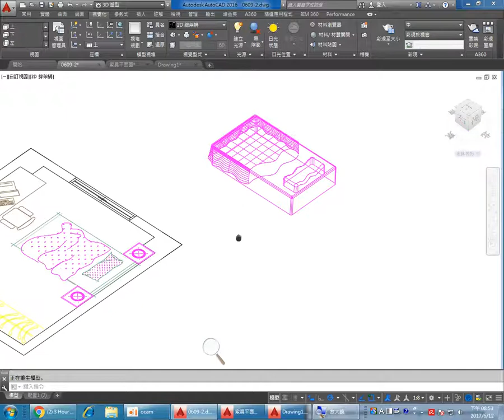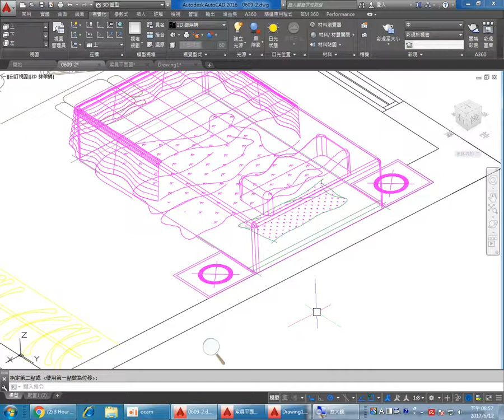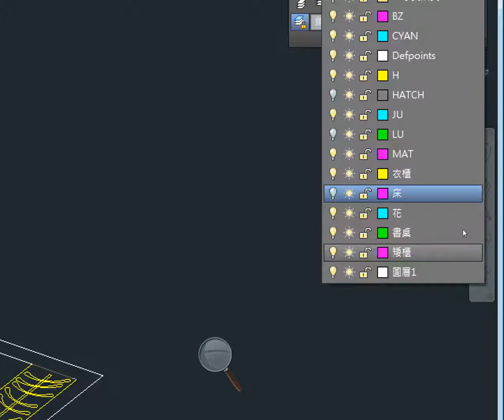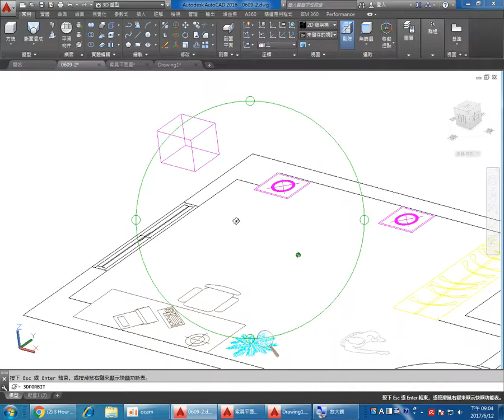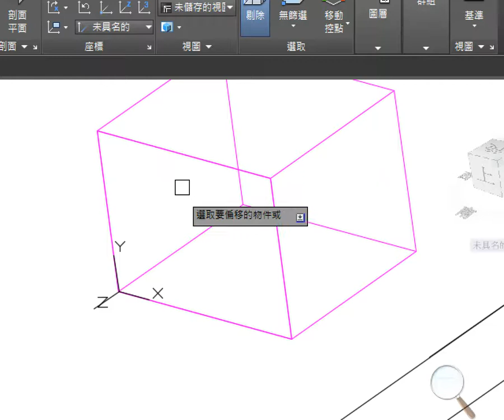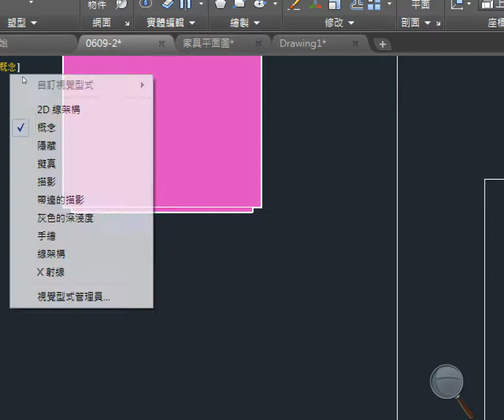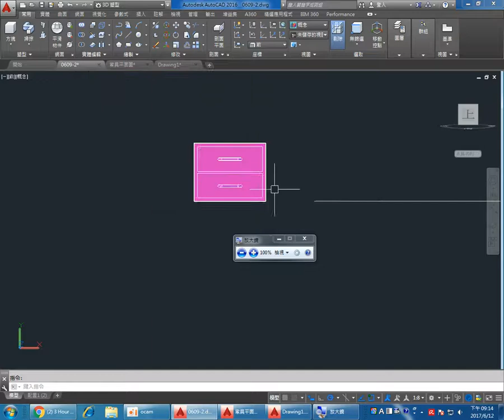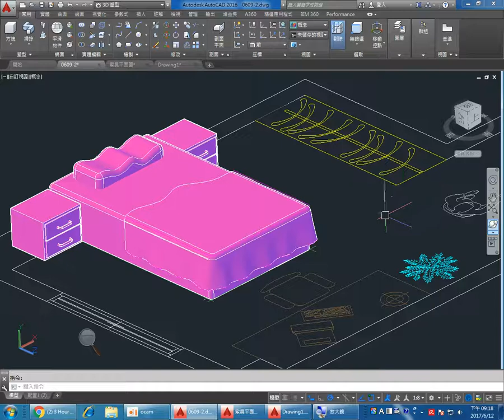群亞室內 0612 4